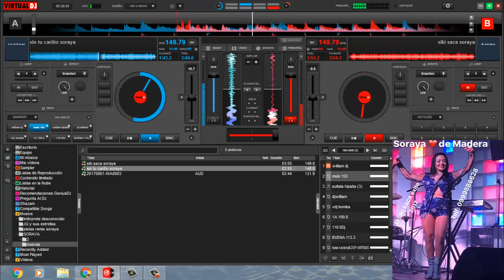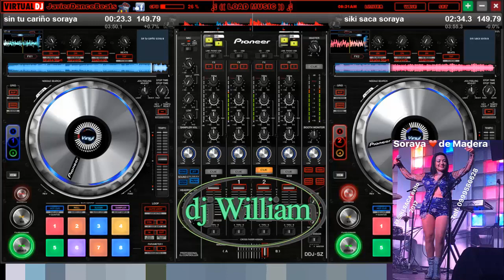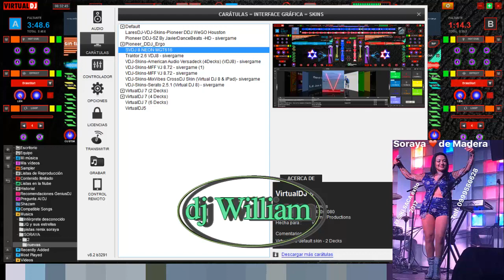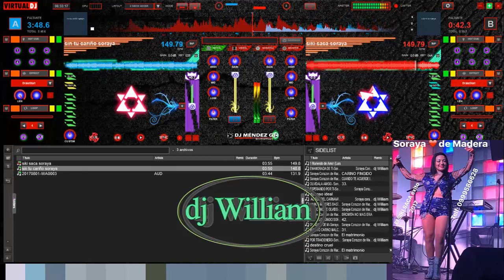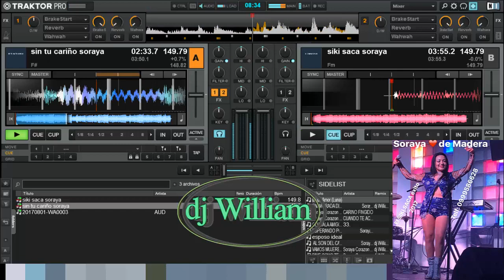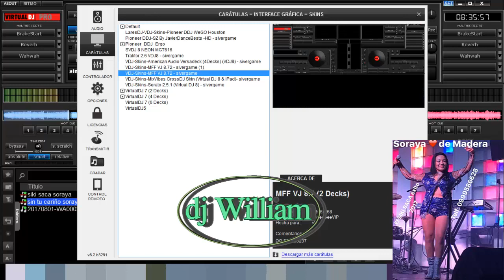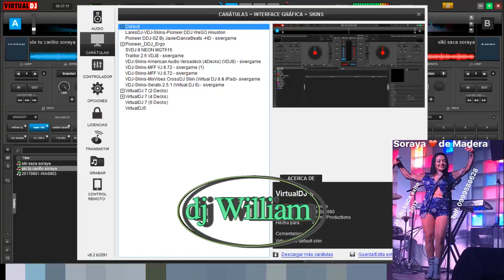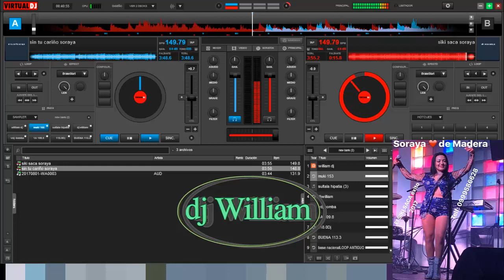EL SIKI SACA EL BAILE DEL METE Y SACA SORAYA C♥RAZ♥N DE MADERA MIX 2017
100% Ecuatoriano